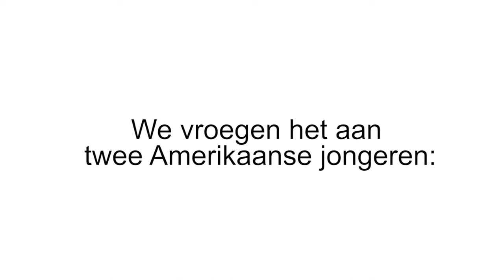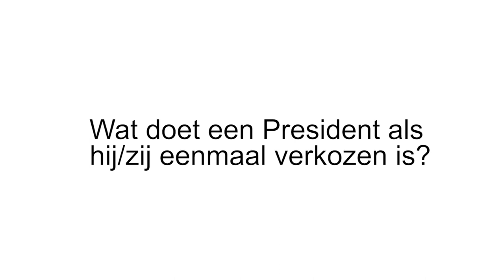Twee Amerikaanse jongeren ontrafelen Het Amerikaans kiessysteem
We naderen langzaam het slot van van de razend spannende Amerikaanse presidentiële verkiezingen. Maar hoe gaat zo'n verkiezing in zijn werk en wat vinden Amerikaanse jongeren van dit systeem?
 Onze reporter vroeg aan twee Amerikaanse jongeren om het Amerikaans kiesstelsel voor haar te ontrafelen.